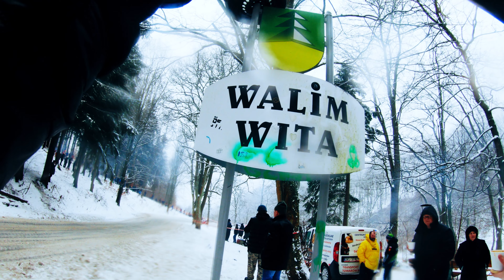IX Darvit Walimska Zimówka 2022 - Pierwszy Rajd w Tym Roku!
No już człowiek nie mógł się doczekać, podczas tej przerwy... Walimska Zimówka to wynagrodziła :D

Chcesz wspomóc moją twórczość wirtualną kawą? Dziękuję! 😀